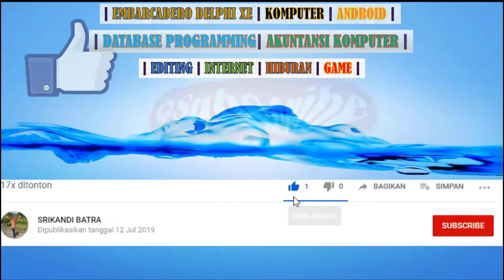WINNER│IKUT NAIK HELIKOPTER MUSUH│CALL OF DUTY MOBILE GARENA│8 KILLS│VETERAN V│LEVEL 34│GAMELOOP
WINNER│IKUT NAIK HELIKOPTER MUSUH│8 KILLS│CALL OF DUTY MOBILE GARENA│VETERAN V│LEVEL 34│GAMEPLAY ON PC│EMULATOR GAMELOOP│WINDOWS 10│
TONTON JUGA GAME DI BAWAH INI :
GAMEPLAY 9 KILLS│WINNER WINNER CHICKEN DINNER│MVP│MODE CLASSIC ERANGEL│SQUAD │SEASON 11│GAMEPLAY PUBG PC│GUNSLINGER│BERSERKER│MEDIC│CHICKEN MASTER│ARMOR EXPERT│KURATOR│TERMINATOR
TIPS CARA MENGATASI KODE KESALAHAN 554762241/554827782 PADA GAME PUBG MOBILE PC DI EMULATOR GAMELOOP
KODE VOUCHER DISKON 90% GAME PUBG MOBILE │APL DANA│& TIPS CARA REDEEM KODE VOUCHER GAME PUBG MOBILE
GAMEPLAY WINNER | MASTER I | LEVEL 73 | MVP | CALL OF DUTY | BATTLE ROYALE ISOLATED
GAMEPLAY WINNER WITH ZOMBIES | LEVEL 66 | PRO IV | CALL OF DUTY (COD) | BATTLE ROYALE ISOLATED
GAMEPLAY WINNER | MVP | PRO II | LEVEL 56 | ISOLATED BATTLE ROYALE | CALL OF DUTY
GAMEPLAY WINNER│IKUT NAIK HELIKOPTER MUSUH│8 KILLS│CALL OF DUTY MOBILE GARENA│VETERAN V│LEVEL 34│GAMEPLAY ON PC│EMULATOR GAMELOOP│WINDOWS 10│
GAMEPLAY ON PC WINNER | SOLO |CALL OF DUTY MOBILE GARENA | EMULATOR GAMELOOP | WIN 10
GAMEPLAY ON PC│CALL OF DUTY MOBILE GARENA│BATTLE ROYALE ISOLATED │EMULATOR GAMELOOP│WIN 10
ALTERNATIF 2 CARA ATASI ERROR 5207 PADA GAME CALL OF DUTY DI EMULATOR GAMELOOP TANPA MENGGUNAKAN VPN
GAMEPLAY WINNER WINNER CHICKEN DINNER│CLASSIC (TPP) SANHOK│PUBG MOBILE ON PC│GAMELOOP│
CARA MENGATASI GAME CALL OF DUTY (COD) ERROR 5027 PADA EMULATOR GAMELOOP│TGB│PC│WIN 10│
CARA MENGATASI "FAILED TO THE START THE EMULATOR" "FAILED TO LAUNCH GAMELOOP" PADA EMULATOR GAMELOOP
TIPS CARA AKTIFKAN BIDIK/INTIP POSISI MIRING KIRI & MIRING KANAN PADA GAME PUBG MOBILE PC│WIN 10│
CARA INSTALL EMULATOR GAMELOOP DI WINDOWS 10│PLAY PUBG MOBILE│PLAY MOBILE LEGENDS│ON PC
GAMEPLAY ANDROID : KURA-KURA NINJA│TEENAGE MUTANT NINJA TURTLES LEGENDS│FULL HD
GAMEPLAY ANDROID : MOBILE SOCCER LEAGUE │ GAME BOLA SERUUU │ FHD
GAMEPLAY ANDROID : GRAVITY RIDER ZERO #07
GAMEPLAY ANDROID : DREAM LEAGUE SOCCER │LIGA SEPAK BOLA IMPIAN
GAMEPLAY ANDROID : WORLD WAR HEROES : PERANG PENEMBAK WW2
GAMEPLAY : POKEMON MASTERS (MOBILE)- RELEASE AT INDONESIAN
GAMEPLAY TANK FORCE : 3D TANK GAMES
GAMEPLAY : SNIPER FURY GAMEPLAY ON WINDOWS 10
GAMEPLAY : ASPHALT 9 LEGENDS GAMEPLAY ON WINDOWS 10
GAMEPLAY IRON BLADE : MEDIEVAL LEGEND RPG ~ HUGO THE CRUSHER
TIPS CARA OTOMATIS MEMUNCULKAN NAMA ITEM BARANG DI GAME PUBG PC SAAT MENANDAI LOOT BERBAGI DG TIM
GAMEPLAY CALL OF DUTY│KILLS 20 MVP│1ST PLACE│STICKS AND STONES│LEVEL 82
GAMEPLAY PUBG ꟾ WINNER WINNER CHICKEN DINNER ꟾ VIKENDI MAP CLASSIC ꟾ PLATINUM
GAMEPLAY PUBG│MEMBUNUH MUSUH│TANGAN KOSONG VS SENJATA│
GAMEPLAY PUBG │EVOGROUND │ PAYLOAD MODE │ WINNER WINNER CHICKEN DINNER
GAMEPLAY WINNER | LEVEL 41 | ELITE III | SQUAD FILL | ISOLATED BATTLE ROYALE | COD MOBILE GARENA
GAMEPLAY 1 KILLS│WINNER WINNER CHICKEN DINNER│CLASSIC ERANGEL│PUBG MOBILE ON PC
GAMEPLAY 14 KILLS IN 4 MINUTES│PUBG MOBILE ON PC│WINDOWS 10
GAMEPLAY MARVEL CONTEST OF CHAMPIONS | SPIDERMAN CLASSIC | IRON MAN | HULK | DR STRANGE | PUNISHER
GAMEPLAY CRAYON SHINCHAN OPERATION LITTLE HELPER | GO SHOPPING | SCOOP GOLDENFISH CHORE COMPLETE!
GAMEPLAY DETECTIVE CONAN RUNNER : RACE TO THE TRUTH | THE KIDNAPPED DEBUTANTE MISSION IS COMPLETED
GAMEPLAY UPIN & IPIN DEMI METROMILLENIUM
GAMEPLAY UPIN & IPIN KST (KERIS SIAMANG TUNGGAL) PROLOGUE - PART 1
GAMEPLAY ROBLOX : THEME PARK TYCOON 2
GAMEPLAY MODERN COMBAT 5 : eSports FPS